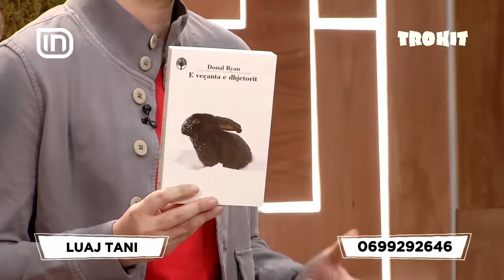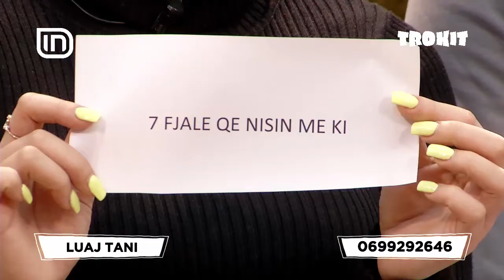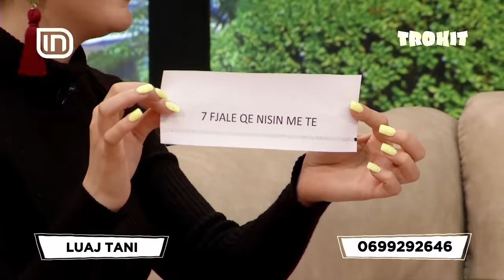TeleQuiz në Trokit 18/01/2019 | IN TV Albania